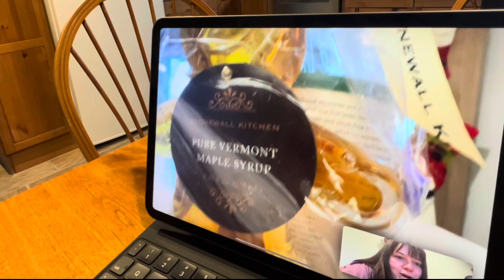Frantic Fish | Vlog 017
Watching the frantic fish in my father’s aquarium, then going out for breakfast at a local hotspot. Running some last minute Christmas shopping errand (last I promise!) and helping my family with their own wrapping.